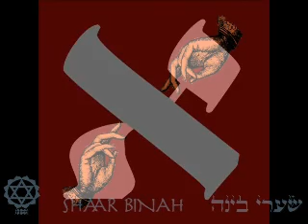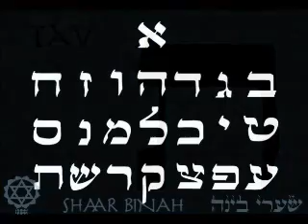Learn the Hebrew Letters ~ The Basic 22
Learning the Hebrew letters is the beginning. These videos are intended to take you from there and give you the tools to go much further.

Meditation on the Hebrew letters is not so much a human activity as a supernatural act, in which we break down the barriers of our natural existence and reach into the divine world. Each letter is a garment provided for our benefit, so the creation energy they house will be intelligible to us. Concentrating on the letters, their shapes dissolve and the Holiness in the letters is revealed. In Hebrew prayer, an extended meditation on the letters and their combinations, we carve them with breath and set them in the mouth in 5 places, to carefully pronounce each letter of the 5 families. We carve them with breath, contemplating each letter carefully, concentrating on the breath that is exhaled while it is pronounced. We set them in the mouth, meditating on the place in the mouth with which the letter is pronounced.

While speech itself involves Binah consciousness, the pronounciation of the letters is an automatic activity, and hence, it involves Chochma consciousness. With this exercise, the initiate learns to make use of the letters with Chocma consciousness, and by pronouncing them physically, clothing them in Binah. It is through this exercise that we learn to use the letters as Paths of Wisdom. The mouth speaks, while the Spirit provides the thoughts. Surrendering to the letters, the intitiate is like a torch, fueled by Holiness.

[Paraphrased from the Holy Baal Shem Tov z"tzl, Aryeh Kaplan, and Gutman Locks]